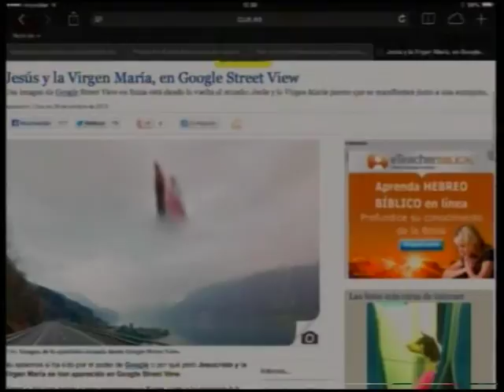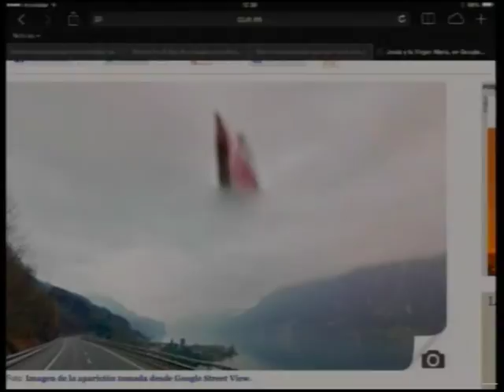El Pirata. Las 4 Esquinas TV lunes 11 noviembre 2013